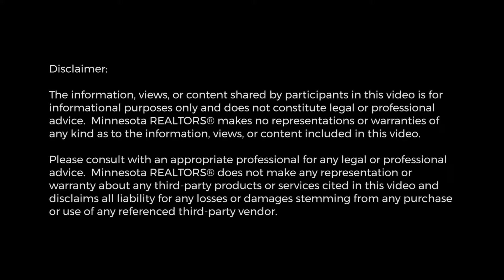20 Best Practices: After The Transaction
Video Presented by the Minnesota REALTORS Professional Development Committee